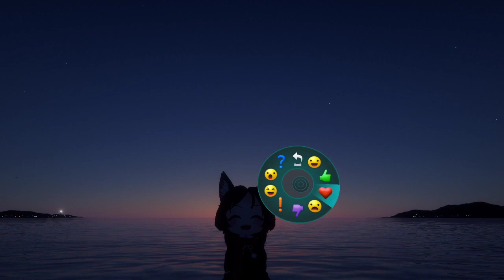Konata Sings Never Not - Lauv